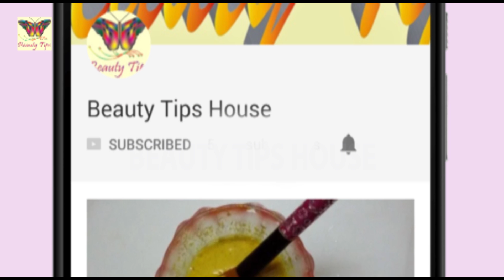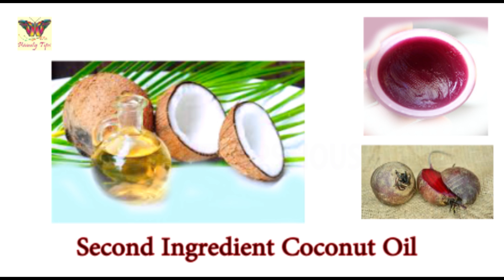ঠোঁট গোলাপী করতে হোমমেড লিপবাম | Beetroot lip Balm | Beauty Tips House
ঠোঁট গোলাপী করতে হোমমেড লিপ-বাম।

Eye cream to remove dark circle and night cream | চোখের নিচে দাগ দুর করার ক্রিম | Beauty Tips House

Get silky and split ends free hair | সিল্কী ও আগা ফাটামুক্ত চুলের হেয়ার প্যাক | Beauty Tips House

How to make Aloe Vera gel at home | ত্বক ও চুলের যত্নে হোম-মেড এলোভেরা জেল | Beauty Tips House

How to make Neem powder at home | ত্বক ও চুলের যত্বে নিম পাউডার | Beauty Tips House

Neem face pack for glowing and Acne-Prone skin | ব্রন দূর করতে নিম ফেসপ্যাক | Beauty Tips House